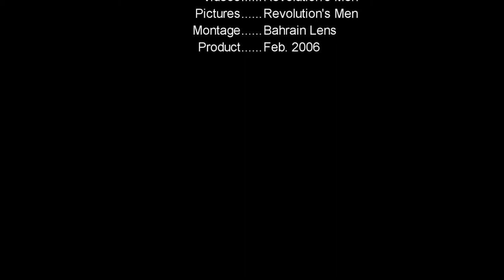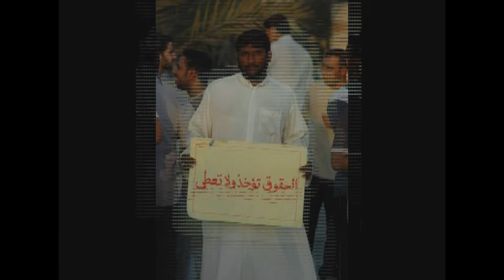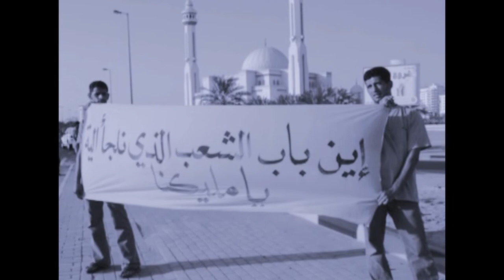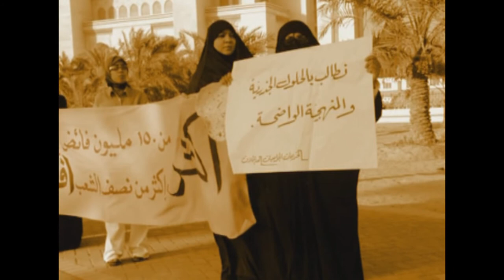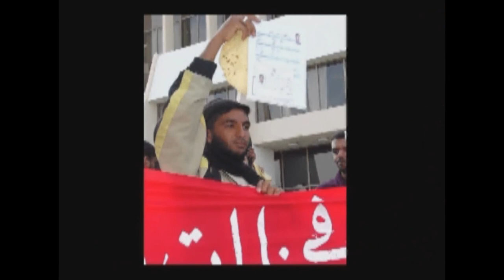أسباب الثورة البحرينية - الجزء الثامن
It is an old montage I did it in February 2006. It tells us the actual beginning of Bahrain Revolution & gives us the reasons of that great ignition. NO FREEDOM - NO HUMAN RIGHTS - NO JUSTICE - NOTHING since hundreds of years!!!